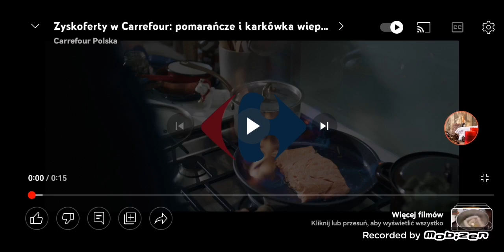Reklama Carrefour 2.12.2022 15s